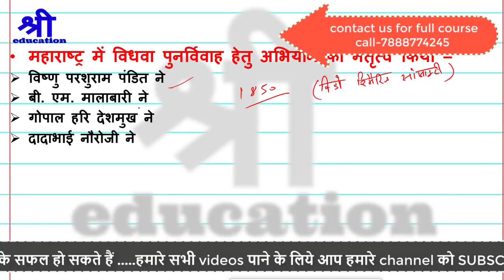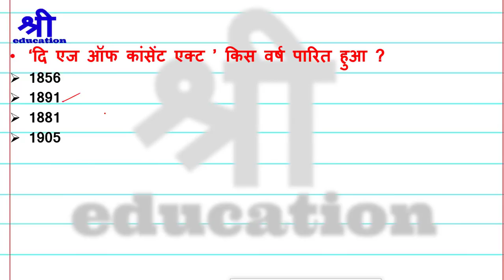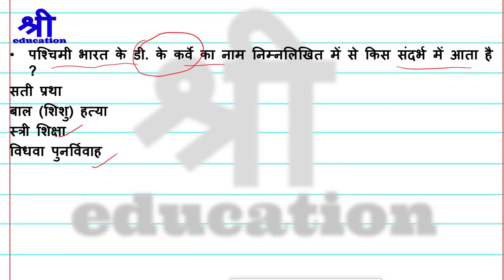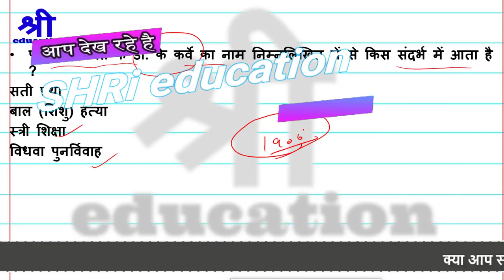important mcq series on modern history of India | Gk in Hindi | Indian history for upsc , uppsc ,ssc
hello friends , welcome to shri education. today we are going to learn twenty sixth lecture of modern history of India. it is in Hindi language.it is most important for ssc cgl , upsc , uppsc , pcs and all government exam.